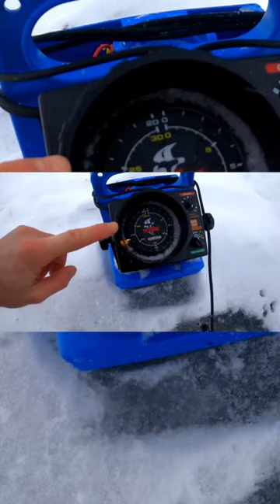Early ice bass fishing (short)